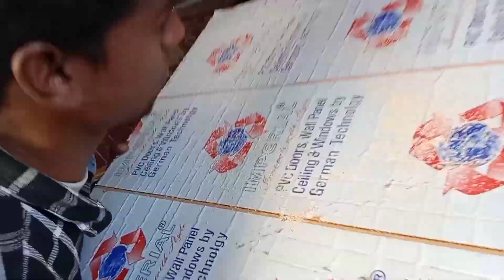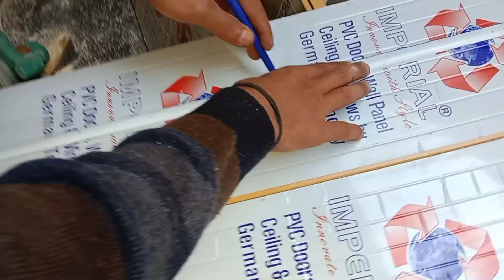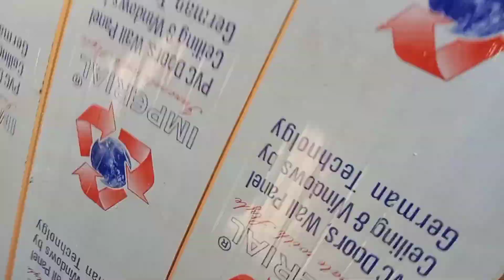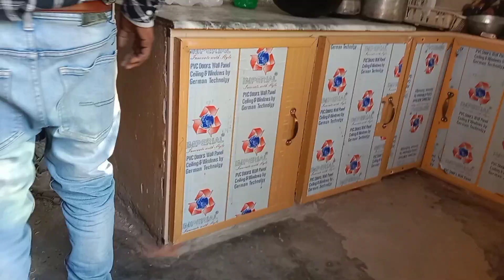Old Small Kitchen Makeover||P V C Door||Wood designers & carpenters by Javed Gill 2023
Old kitchen Renovation||P V C Door||Wood designers & carpenters by Javed Gill Lahore Pakistan 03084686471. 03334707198